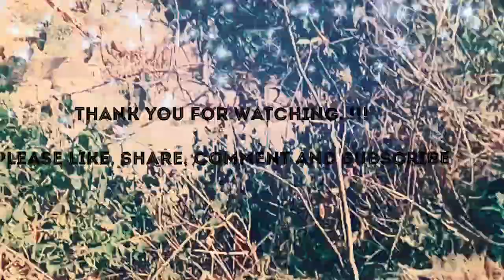Adventure On The Way...!!!